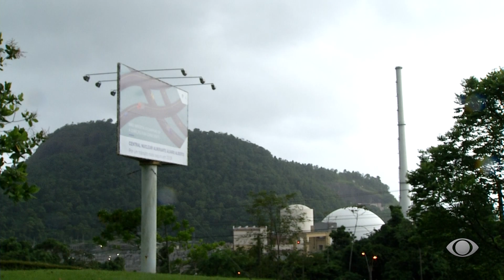INTERIOR ACONTECE 4 12 03 24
Prefeitura de Angra envia geradores para Ilha Grande. Eletronuclear realiza desligamento programado da Usina Angra 2. Voltaço anuncia reforço, renovação e dispensa antes da Série C.